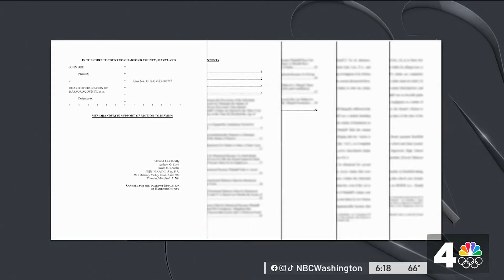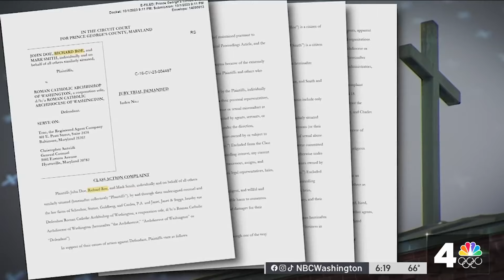In effort to quash sex abuse lawsuit, school board argues survivor partly to blame | NBC4 Washington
The Maryland law passed last year that lifted the statute of limitations for survivors of child sex abuse to sue their perpetrators has survived another legal challenge. Investigative Reporter Tracee Wilkins reports.